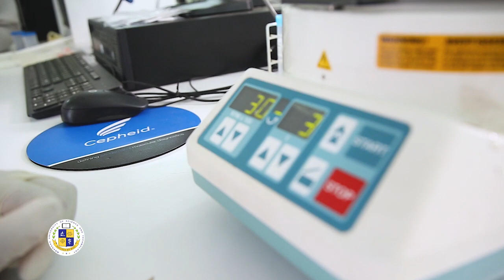DEPARTMENT OF MEDICAL LABORATORY SCIENCE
A Centre for Laboratory Practice, Management and Research